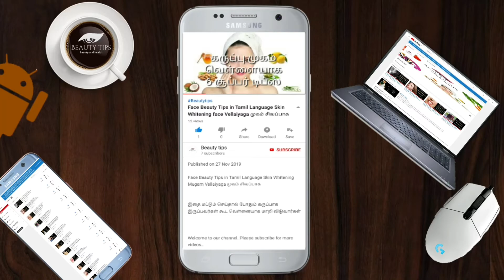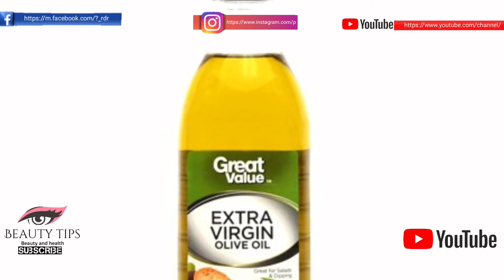இதை 2 முறை தடவுங்கள்: மூட்டுவலி பறந்தோடிவிடும் | Home Remedies For Knee Pain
Beauty Tips and health Tamil | Tamil Health and Beauty Tips | Tamil Beauty Tips | Tamil Health Tips